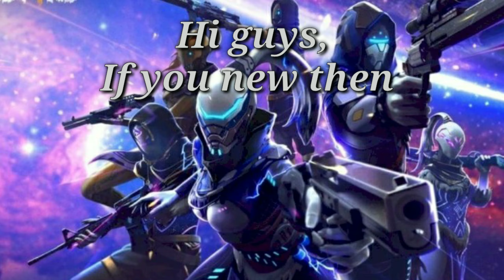Oneshot.Free Fire Highlights Bangladesh.🇧🇩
GAMEPLAY: FREE FIRE BATTLEGROUND

RAM/ROM: 3/32.

MY FREE FIRE ID NAME: T O R R I D   F F

My Facebook I'd: UG YT

My Facebook page name: Mr.Free Fire